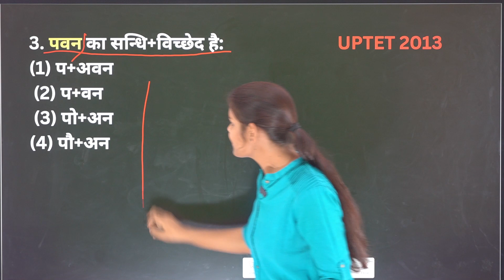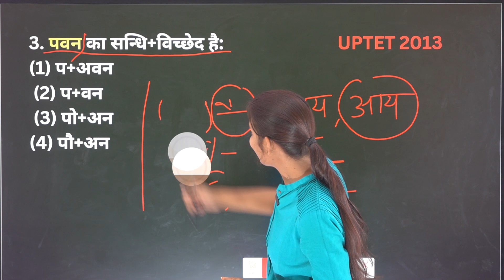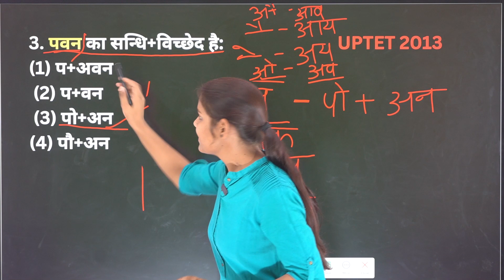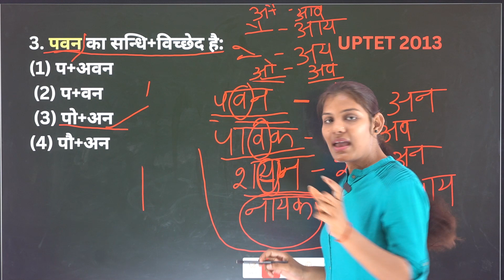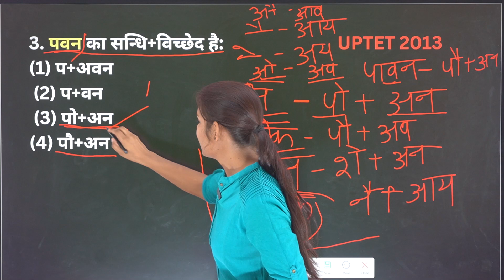Most important question UPTET 2023 हिन्दी | Impहिन्दी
हिन्दी के  2022  के सारे प्रश्न

uptet हिन्दी के 300 प्रश्न || UPTET All Previous Year Paper || 2012 से 2022 तक के सारे प्रश्न

पर्यावरण अध्ययन के 300 प्रश्न || UPTET All Previous Year Paper || 2012 से 2022 तक के सारे प्रश्न

बाल विकास के 300 प्रश्न || UPTET All Previous Year Paper || 2012 से 2022 तक के सारे प्रश्न

. गणित के 300 प्रश्न || UPTET All Previous Year Paper || 2012 से 2022 तक के सारे प्रश्न

भौतिक विज्ञान के 300 प्रश्न || UPTET All Previous Year Paper || 2012 से 2022 तक के सारे प्रश्न

जीवविज्ञान के 300 प्रश्न || UPTET All Previous Year Paper || 2012 से 2022 तक के सारे प्रश्न

 • पर्यावरण अध्ययन क...

बाल विकास के 300 प्रश्न || UPTET All Previous Year Papae || 2012 से 2022 तक के सारे प्रश्न

 • Math's For CTET, UPTET &...

 || 2012 से 2022 तक के सारे प्रश्न
 keep supporting
keep smiling

Everywhere.